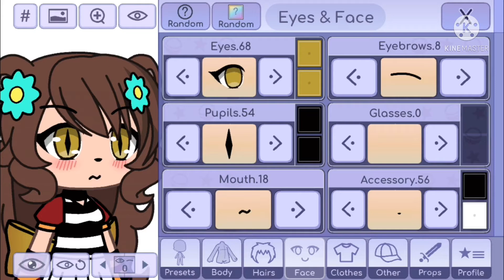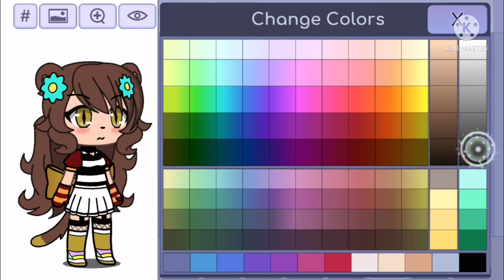How to make my gl oc and gacha club oc code in description|DO NOT STEAL|for friends